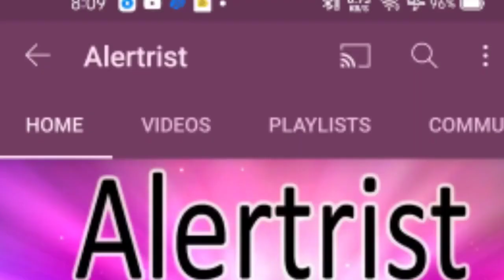Eye Exercise Video || Eye Vision Increase 6/9 to 6/6 Easy || Eye Exercise Tips || Basic Guru Info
Eye Exercise Video || Eye Vision Increase 6/9 to 6/6 Easy || Eye Exercise Tips | 😀😀😀😀😀😀

सभी प्रकार के pdf फ़ाइल पाने के लिए टेलीग्राम चैनल को जॉइन करें 👇👇👇👇👇👇👇👇

✍️  इस YouTube Channel को बनाने का मुख्य उद्देश्य यह कि आजकल बढ़ते Digital युग के दिनचर्या में उपयोगी छोटी-छोटी जानकारी प्राप्त करने के लिए किसी न किसी व्यक्ति या ऑफिस का चक्कर काटने पड़ते हैं। और जानकरी के अभाव में थक कर बैठ जाते हैं। या आपके कार्य सही समय पर नहीं हो पाती है। अब से आपको छोटी से छोटी जानकारी मेरे Channel : Basic Guru Info के माध्यम से मिलते रहेंगे।
धन्यवाद,

People also search for :-
Public News 2022
Bihar News
India News
Eyes Light Increase Kaise Karen
aankh ki raushni kaise badhayen
आँखों की रौशनी बढ़ाने का नुस्ख़ा
eye related medicine
eye vision test
eye 6/12 to 6/6
eye exercise self practice